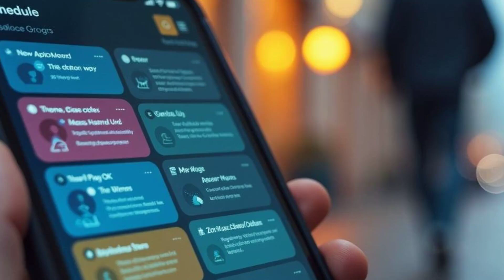Is Your Side Hustle a WASTE of Time? (Shocking Truth Revealed!)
Are you pouring hours into your side hustle but not seeing the results you hoped for? In this eye-opening video, we dive deep into the reality of side hustles and uncover whether your efforts are truly worthwhile or just a waste of time. Join us as we explore common pitfalls, share success stories, and provide actionable tips to maximize your side hustle's potential. From evaluating your passion and market demand to analyzing your time management skills, we reveal the shocking truth that could change your approach to earning extra income. Don't miss out on essential insights that can transform your side hustle journey!